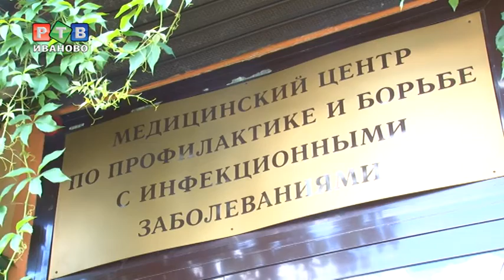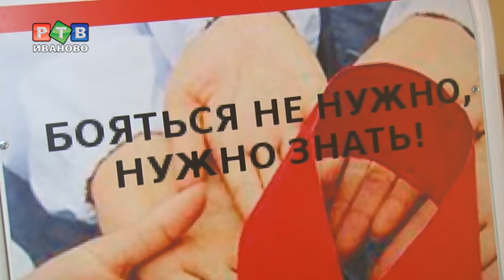Знать - значит жить